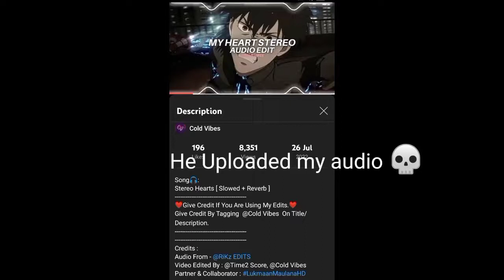Tu aake dekhle - king [edit audio]